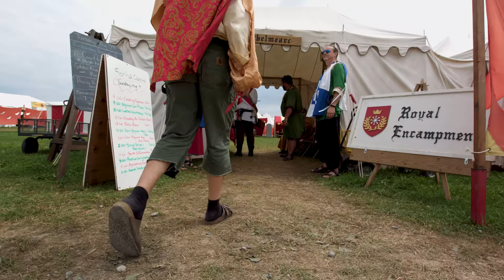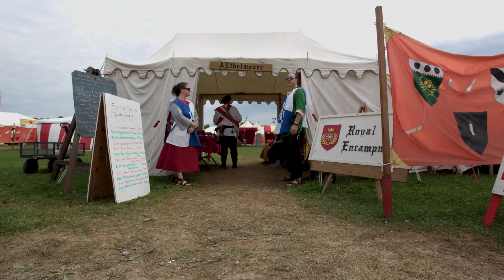The Pennsic War - The Largest ROLE-PLAYING FESTIVAL in the World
The Pennsic War is the largest role-playing festival in the world. Over 10,000 people gather for a two week long Medieval (Larping) festival filled with massive battles.

We arrived and were immediately getting weird looks. Nobody had ever filmed a documentary at the Pennsic War before. They’ve had news crews a couple of years prior but never a full scale documentary on the entire Pennsic War. That being said, we were so excited to be there.
The first impression we got was that we needed to change clothes. Apparently, because street clothes didn’t exist in the middle ages, you are considered naked for dressing modern. So that was an interesting start. We changed into garb ASAP.

The first thing we filmed was the massive war.

The two sides, each with over 1,000 people met in the middle. You could hear it, see it, and FEEL it. The force from over 2,000 people colliding was shocking. I was so caught up in the moment of filming, I didn’t know how close I was to the action and our media liaison team was pulling me away from the sidelines as the polearms were wildly swinging about. All in all, I knew it would be big but I never considered what it would really be like down in the action (or at least near it). And it was fierce. Indescribable, really.

We proceeded to move through the event at a blistering pace. We only had from 9am to 5pm to film so we hustled, without pausing to think, really.

In fact, a lot of the most memorable moments came in the editing process, reliving our magical experience.

Created by Chris and Harris
with help from Alex Hines

Full Amazon Prime Episodes